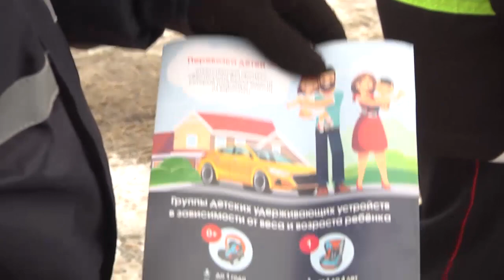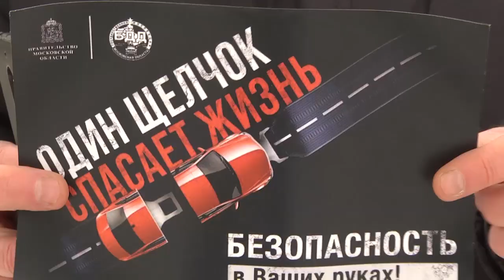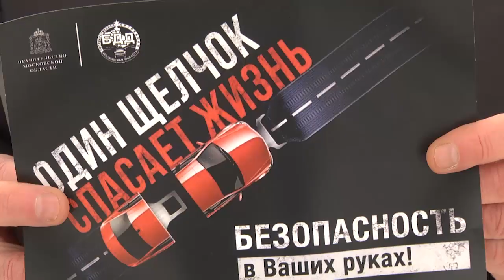Сотрудники Госавтоинспекции проводит в Щёлково рейды «Ремень безопасности»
С 16 по 22 января щёлковская Госавтоинспекция проводит профилактическое мероприятие «Ремень безопасности» совместно с 5-м батальоном 2-го полка ДПС (Южный) ГИБДД Главного Управления МВД России по Московской области. В ходе рейдов инспекторы дорожного движения проверяют соблюдение водителями и пассажирами правил применения ремней безопасности, проводят профилактические беседы и раздают памятки.